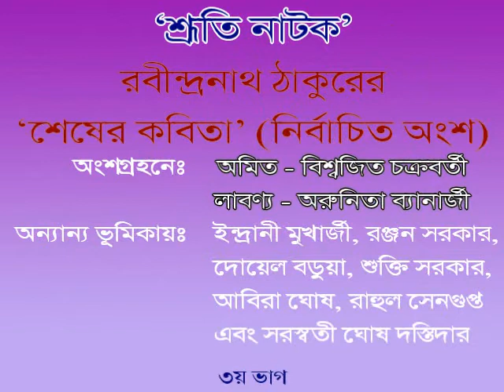NAMSAA REUNION 2012 - SESHER KOBITA (Selected Part) Part 3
NAMSAA REUNION 2012 @ 8th of January, 2012 © NAMSAA, 2012 অংশগ্রহনে : অমিত:বিশ্বজিত্ চক্রবর্তী,লাবণ্য:অনুরিতা ব্যানার্জী; অন্যান্য ভূমিকায়: ইন্দ্রানী মুখার্জী, রঞ্জন সরকার, দোয়েল বড়ুয়া, শুক্তি সরকার, অবিরা ঘোষ, রাহুল সেনগুপ্ত এবং সরস্বতী ঘোষ দস্তিদার